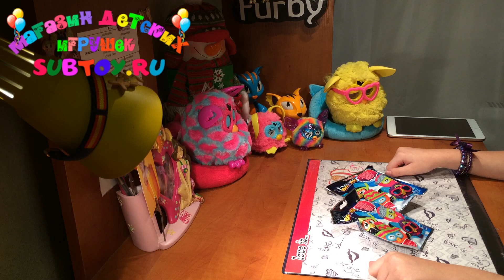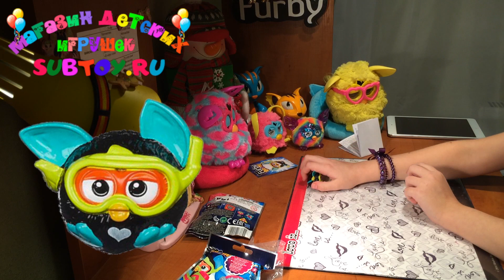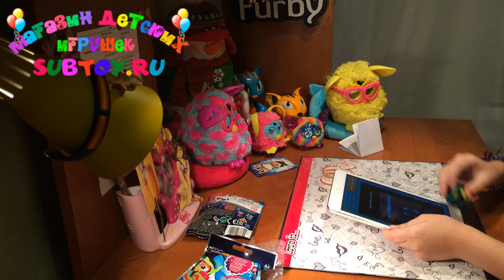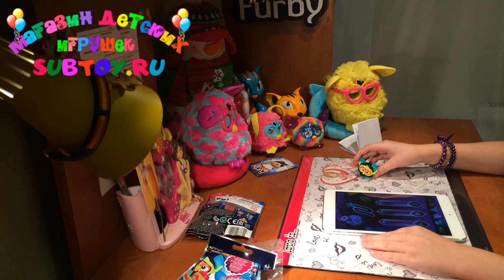Обзор мини Ферблинга, Mini Furblings с QR кодами от Анны на subtoy.ru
Этот обзор новинке мини Ферблинга, Mini Furblings с QR кодами от Анны на subtoy.ru
Интересные маленькие ферблинги на кадом из которых находится QR код который необходимо активировать через приложение Furby BOOM и получить уникального питомца.